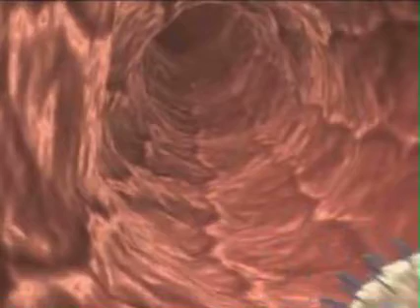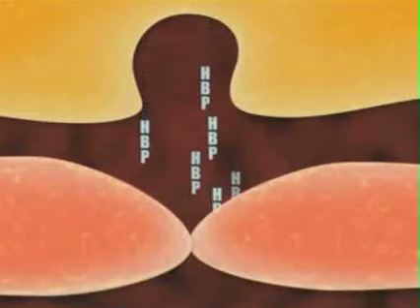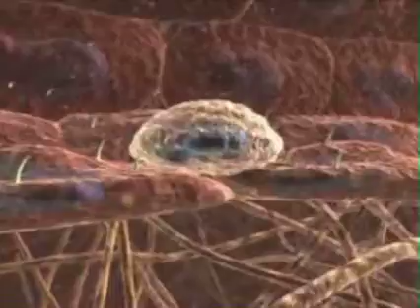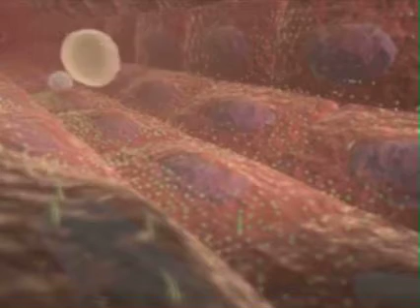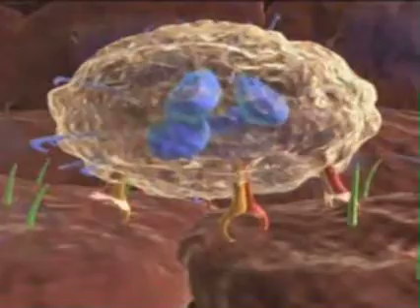Rhomboid Neutrophil Migrational Cascade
Here's a video of a neutrophil moving to the site of an infection, set to my track 'Rhombus Carnival Cascade' (Joseph Hecht).

These are the kinds of things I find myself doing when I'm trying to avoid studying.